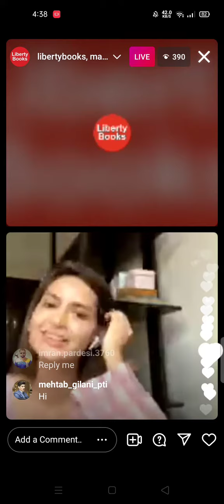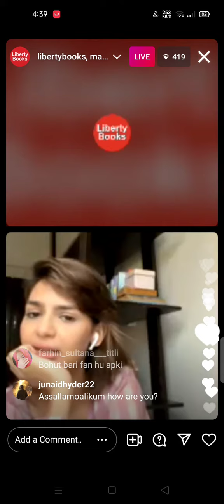Madiha imam live with fans/ Diamond SHG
Diamond SHG